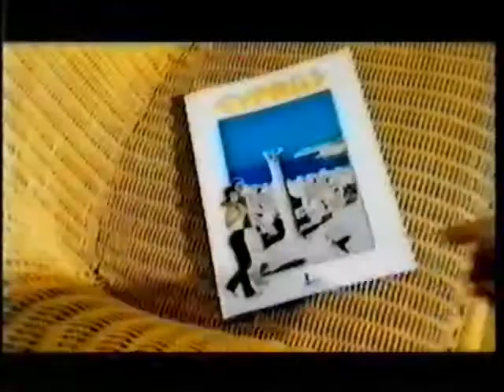cyp03 eurovision previews 2003